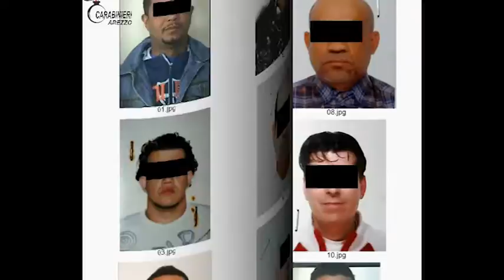Arezzo, 27 indagati per spaccio internazionale di cocaina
Maxi Operazione del Nucleo investigativo dei Carabinieri di Arezzo